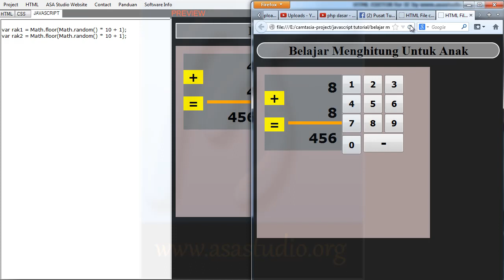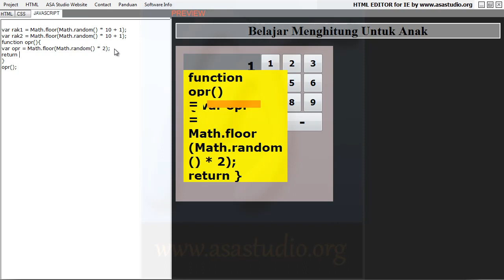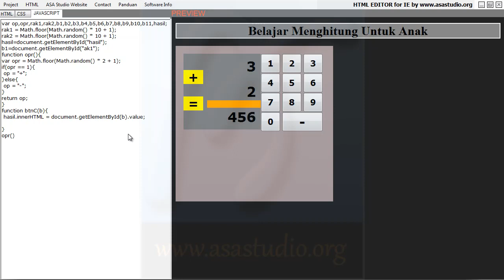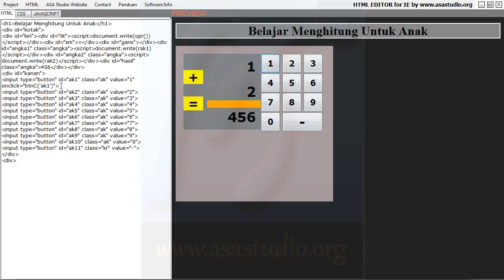Javascript Game Tutorial, Membuat Aplikasi Belajar Menghitung Untuk Anak 5 Fungsi Acak Kurang dan Ta